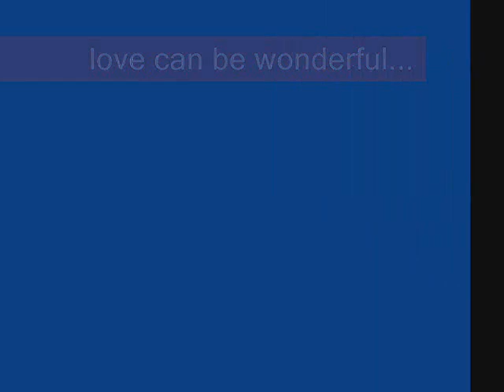Sauveur - Saviour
sometimes,falling in love can turn ur life for the better.this great track is in French and its a true life story. 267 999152